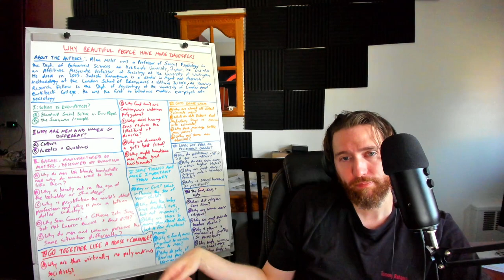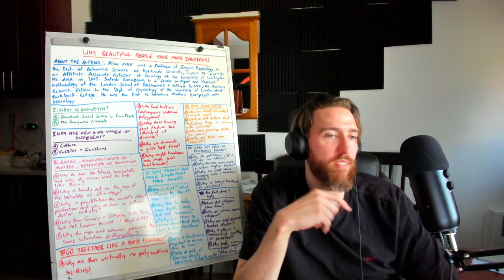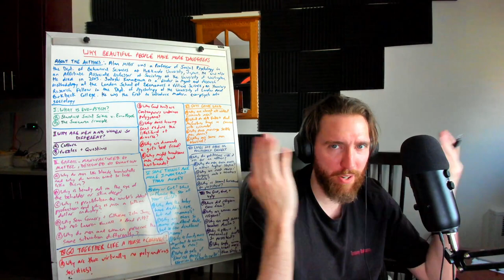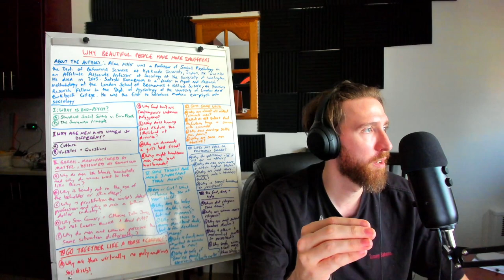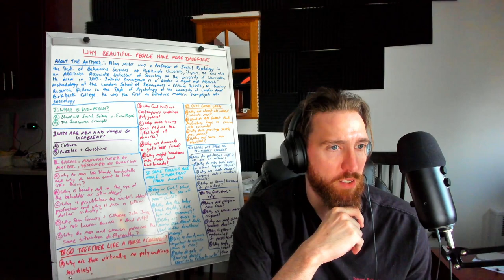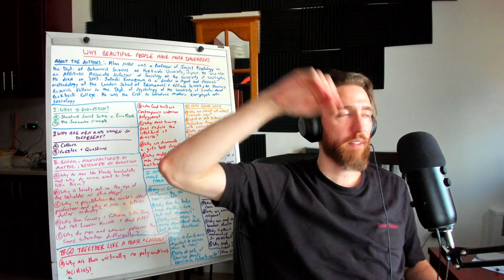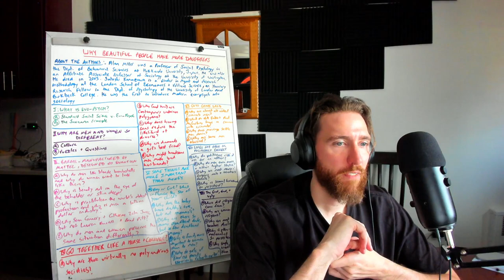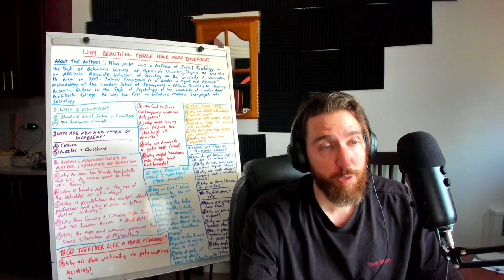"Why Beautiful People Have More Daughters" - A Review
0:00 Introduction
10:26 About The Authors
11:28 Introduction - Human Nature R Us
18:48 I -WHAT IS EVOLUTIONARY PSYCHOLOGY?
19:38 Standard Social Science Model V. Evo-Psych
24:45 The Savannah Principle
32:49 II - WHY ARE MEN AND WOMEN SO DIFFERENT?
43:22 Culture
46:15 III - BARBIE - MANUFACTURED BY MATTEL, DESIGNED BY EVO
46:50 Why Do Men Like Bombshells?
1:04:50 Beauty Not In The Eye Of The Beholder Or Skin Deep?
1:10:29 Why Prostitution And Porn?
1:14:49 Age Gap
1:16:11 Why Do Men And Women See It Differently?
1:23:54 IV - GO TOGETHER LIKE A HORSE AND CARRIAGE?
1:25:57 Why Almost No Polyandry? (And Promiscuity)
1:32:06 Why Are Contemporary Westerners Polygynous?
1:40:23 Why Does Having Sons Reduce Divorce Likelihood?
1:42:16 Why Are Diamonds A Girl's Best Friend?
1:45:06 Why Handsome Men May Make Bad Husbands?
1:50:22 V - SOME THINGS ARE MORE IMPORTANT THAN MONEY
1:50:41 What Influences The Sex Of Your Child?
1:57 Why Does The Baby Has Daddy's Eyes?
2:00:25 Why More Deadbeat Dads Than Moms?
2:04:05 Why Is Family More Important To Women?
2:07:45 Why Girls Of Divorced Parents Hit Puberty Sooner?
2:13:51 VI - GUYS GONE WILD
2:14:41 Why Are Almost All Violent Criminals Men?
2:20:30 Geniuses And Criminals And "Settling" Down
2:25:13 Why Are Some Men Abusive? (And Midlife Crisis)
2:29:30 VII - LIFE'S NOT FAIR OR POLITICALLY CORRECT
2:29:54 Why Politicians Risk It All For An Affair?
2:32:20 Why Do Men Earn More And Attain Higher Status?
2:39:08 Why Are Men Neurosurgeons And Women Teachers?
2:41:12 Why Is Sexual Harassment So Persistent?
2:49:25 VIII - THE GOOD, THE BAD, AND THE UGLY (Religion)
2:53:29 Why Are Women More Religious Than Men?
2:56:06 Polygyny In The Arab World
2:59:16 Why Is Ethnic And Nationalist Conflict So Persistent?
3:03:00 Traveling Women And Xenophobic Men?
3:05:10 CONCLUSION And Closing Thoughts